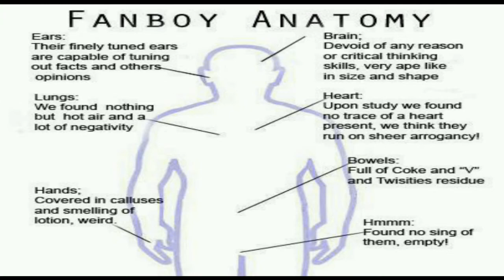Xbox One better than PlayStation 4?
Why dobSony Fanboys except mediocrity?